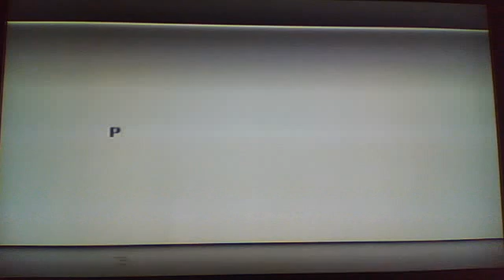Legend of Zelda: Ocarina of Time Playthrough part 48 1/2; Brother in Arm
We finish the battle with the giant thing that resembles an arm. with hands. and an eye.